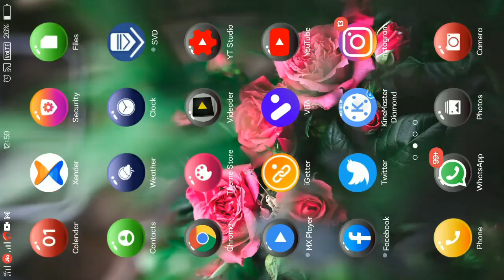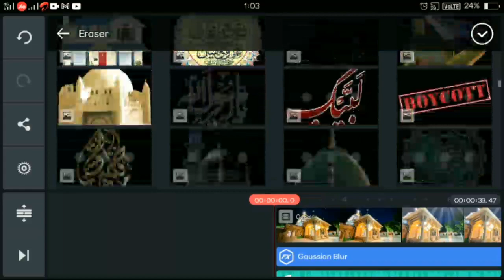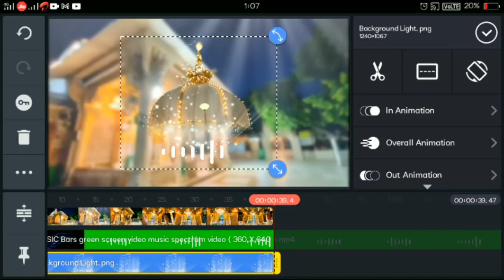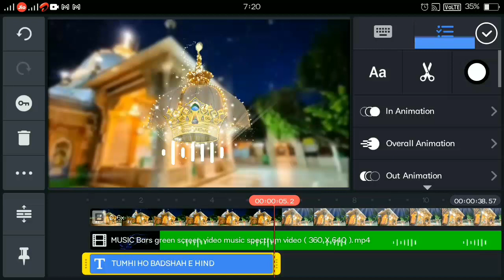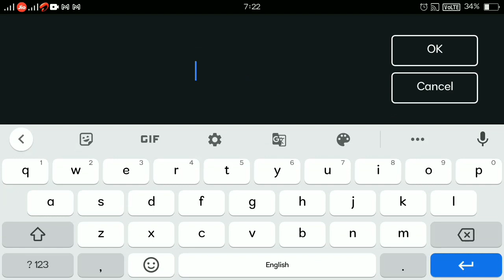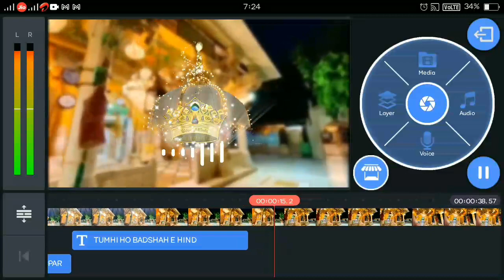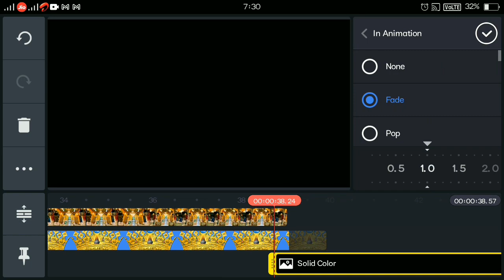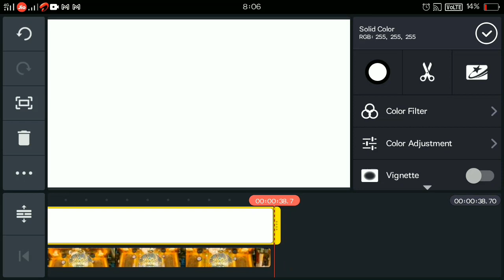How To Create Islamic Whatsapp Status | Editing App | Android Version | Islamic Status Kaise banaye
How To Create Trending Whatsapp Status | Editing App | Android Version | Islamic Status Kaise banaye

💚Follow us for.👇
Whatsapp status,💐
Naat sharif,🌹
Beautiful Speech,❤
Islamic News,✍
Whatsapp status on every celebrity day,💖
Islamic knowledge,😍

1) WhatsApp status kaise banaye | status kaise banaye | kinemaster |  Khanjar E Aala Hazrat155

2) WhatsApp status kaise banaye kinemaster se

3) status video kaise banaye

4) status making in Kinemaster

4) new attitude status

5) full screen status kaise banaye

6) kinemaster se status video kaise banaye

7) kinemaster se full screen WhatsApp status kaise banaye

8) kinemaster se best whatsapp status kaise banaye

9) how to make whatsapp status video

10) how to make whatsapp status

11) how to make status video

12) Bina likhe whatsapp status kaise banaye

13) Bina likhe likhne wala status kaise banaye

14) how to make whatsapp status in Kinemaster

15) how to make whatsapp status in tamil

16) how to make birthday WhatsApp status

17) status editing in Kinemaster